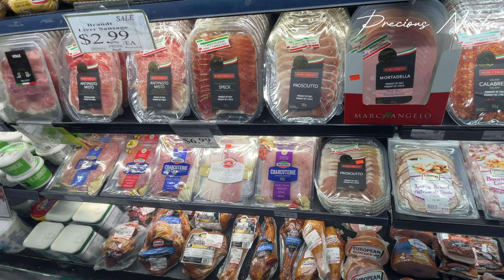Living alone in Canada 🇨🇦 as an Int’l Student| Where have I been? | Major Life Update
It’s Still Summer!!!🌼
Proof of life😂. Getting back to filming because where did your girl go?. Anyway enjoy my mini comeback vlog. It’s literally been ages and I have missed y’all so much. It is still summer and hotter than ever but I’m not complaining either😭😂😂😂.

Hope youre staying hydrated and happy and living your best life even in chaos? Sending hugs and kisses❤️❤️